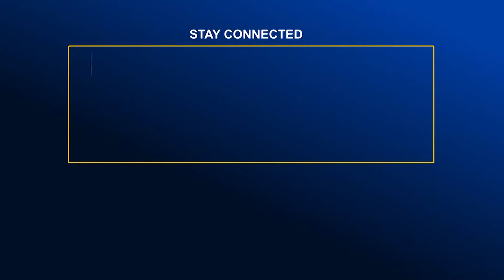রাম্বুটান চাষ করে সফল নরসিংদীর শিবপুরের কৃষক জামাল | Global TV News